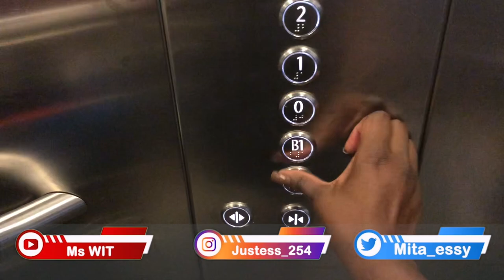Come shop with me//Monthly Grocery Haul//Shopping Haul//Ms WIT